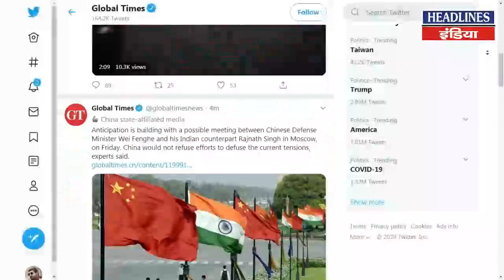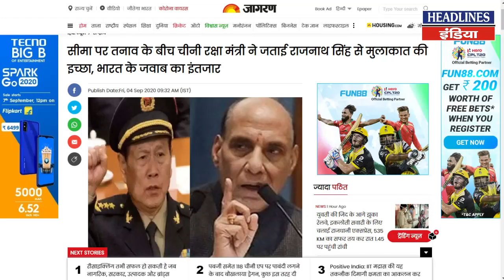Rajnath Singh से मुलाकात करना चाहते है चीनी रक्षा मंत्री | Headlines India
Rajnath Singh से मुलाकात करना चाहते है चीनी रक्षा मंत्री Watch This Full Video